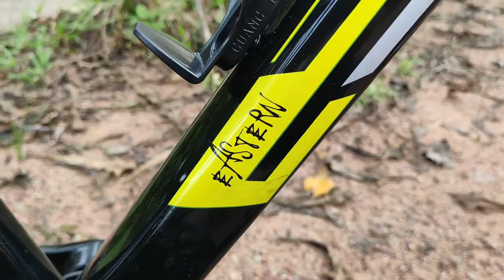Short Walkaround | Morgan 7.0 Mountain Bike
Hey !! we meet again. So this is my 1st mtb bike that i bought two days ago. I decided to make a short walkaround video. No annoying loud background song. I promise.
Brand: MORGAN

Description:

FRAME : HIGH CARBON STEEL

FORK : STEEL SUSPENSION

HANDLE : DOWNHILL ALLOY

SEAT POST : 28.6 STEEL

BRAKE : DISC BRAKE F-160, R-160

PEDAL : ALLOY 916

SPEED : 21SP

GEAR SHIFTER : SHIMANO TZ-20

FRONT DERAILLEUR : SHIMANO

REAR DERAILLEUR : SHIMANO TOURNEY TZ-50

RIM : ALLOY DOUBLE WALL

TYRE : 26" X 2.125

WEIGHT : N.W.-17.00KGS , G.W.-19.00KGS

BOX DIMENSION : L-133CM , W-17CM , D-69CM